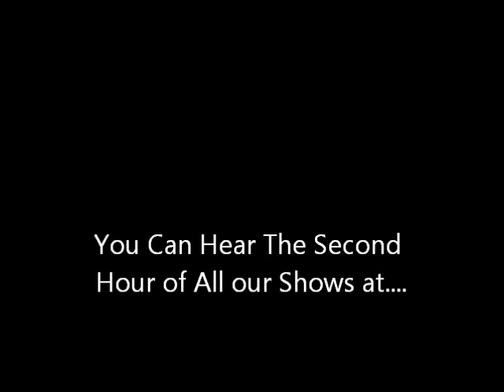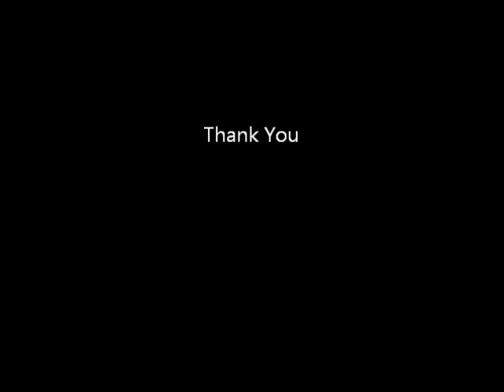Factor Nine / Cara St. Louis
Pamela Tartar interviews author Cara St. Louis regarding her new book "The Sun Thief".